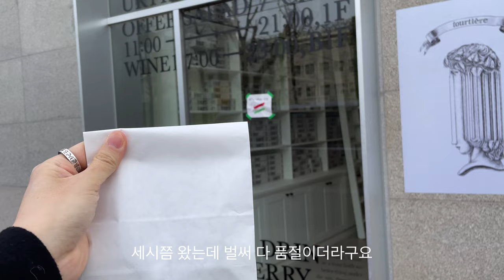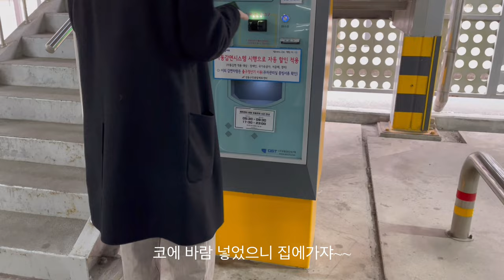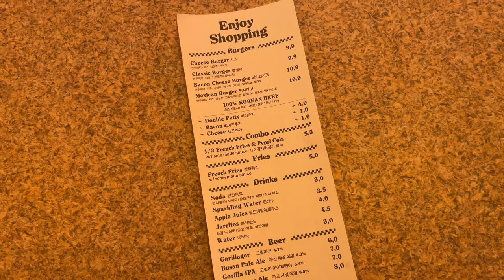두낫띵 Vlog | 성수 뚜르띠에르 | 제인마치메종 | 연남동 에뚜왈 | 청담 시몬스 그로서리 스토어 | 버거샵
안녕하세요~

두낫띵이에요

15번째 에피소드 브이로그에요.

평범하고 소소한 영상 재미있으실지 모르겠지만 봐주셔서 감사합니다 :)